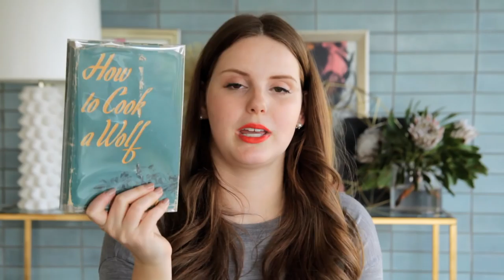Vintage Cookbooks: How to Cook a Wolf // Up Close with Claire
In this installment of my vintage cookbook series, I'm talking about one of my all-time favorites: How to Cook a Wolf, by M.F.K. Fisher. She's a seriously bad-ass lady with a biting wit, and her sardonic tone is all over this book on how to keep alive during World War II.